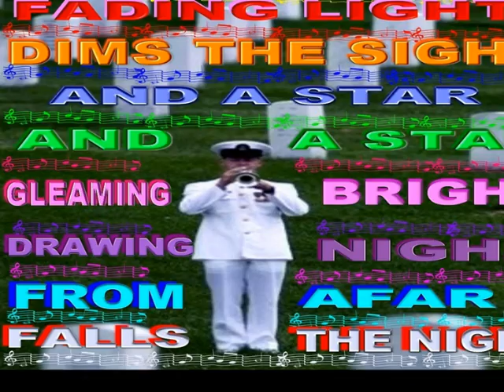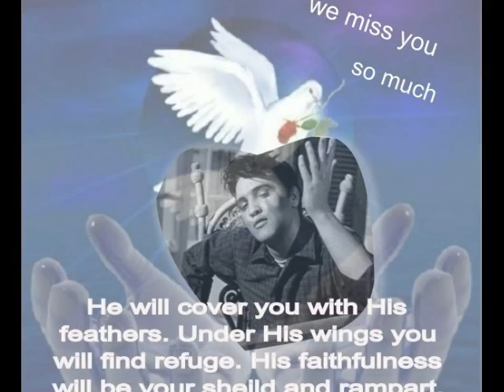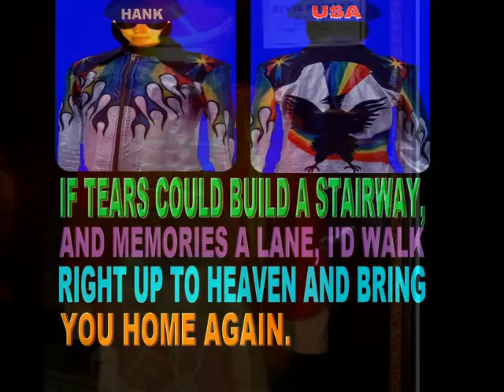664W TAPS, HOW GREAT THOU ART, AND AMAZING GRACE, EAP.wmv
SONGS AND PHOTOS FOR ELVIS WEEK